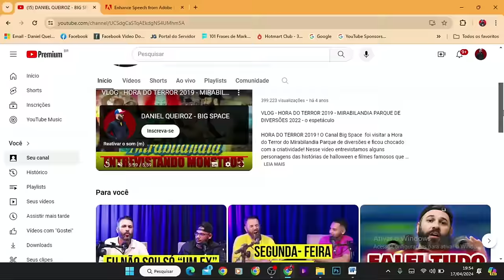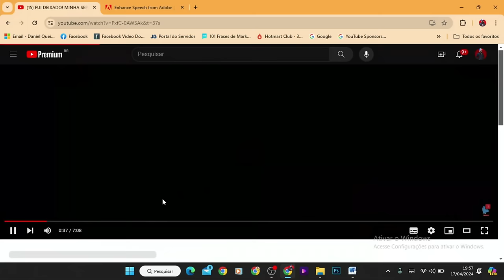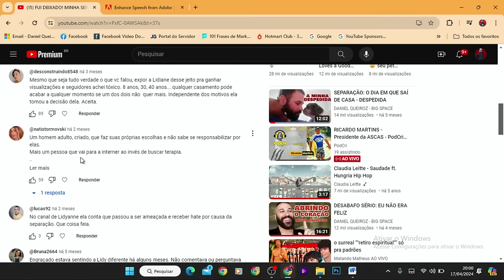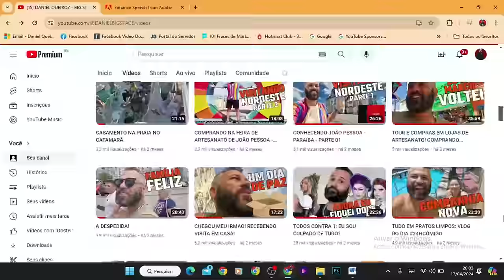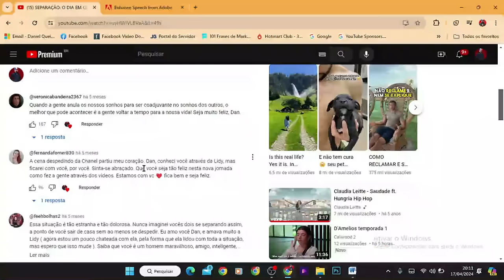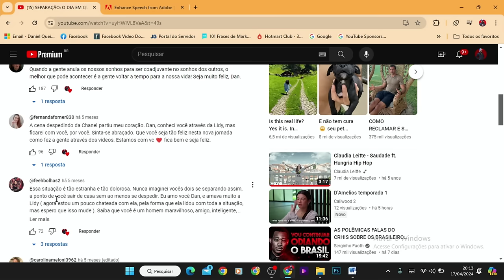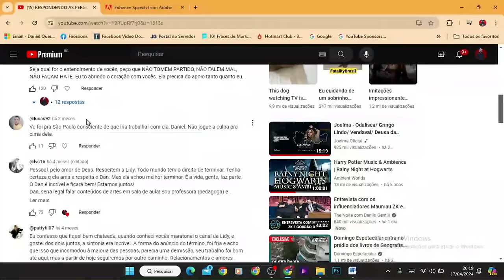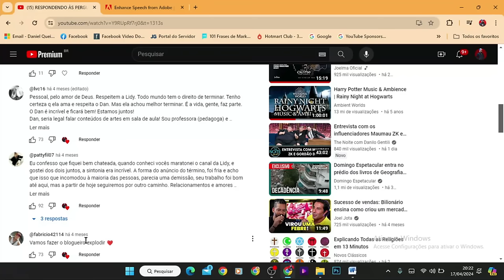ELE VOLTOU! REAGINDO AS TRETAS DA VIDA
No video de hoje temos um react da minha vida, dos meus relacionamentos entre amizade, namoro, casamento ... De amigos, cachorro... vamos simbora!